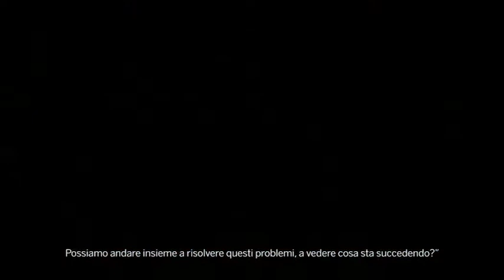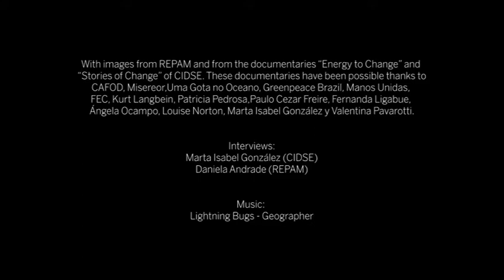Card. Reinhard Marx, arcivescovo di Monaco e Frisinga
Il cardinale Reinhard Marx, arcivescovo di Monaco e Frisinga

CIDSE, in collaborazione con REPAM, abbiamo rilasciato una serie di 17 mini video interviste sull'Amazzonia che coprono temi come il prossimo Sinodo, la natura, il clima, l'uguaglianza di genere, i diritti indigeni, i diritti fondiari, la regolamentazione aziendale e il cambiamento sistemico. Tutte le interviste durano circa 1,5 minuti ciascuna e sono disponibili su questo canale Youtube di CIDSE in diverse playlist con sottotitoli EN / ES / FR / FR / GE / PT / IT.

Interviste di Daniela Andrade (REPAM) e Marta Isabel González (CIDSE). Un progetto con il sostegno dell'Unione Europea. Il suo contenuto non riflette necessariamente la posizione o l'opinione dell'Unione Europea.